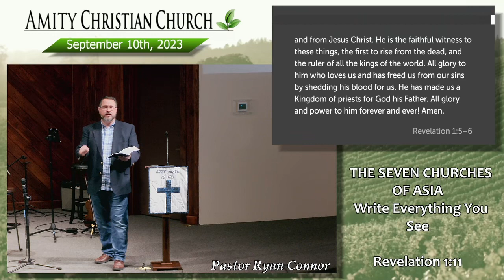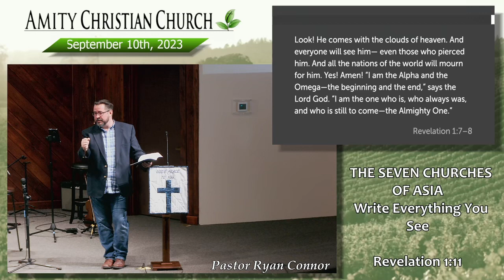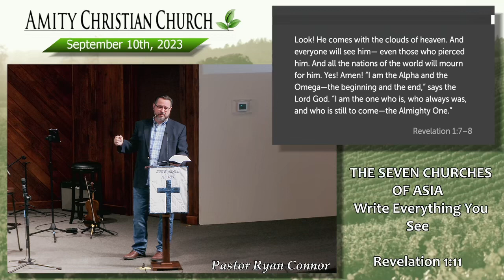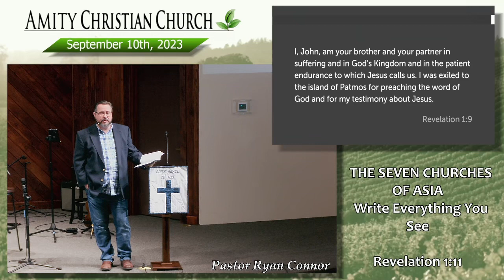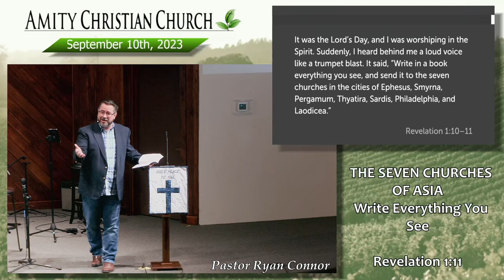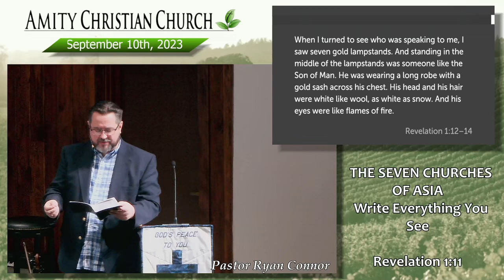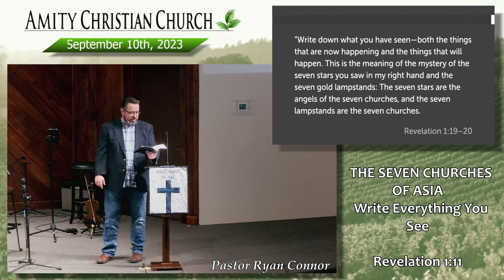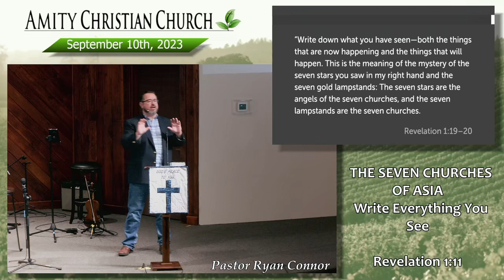Write Everything You See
Amity, Oregon
September 10, 2023
Pastor Ryan Connor